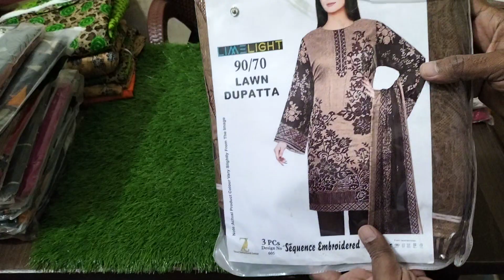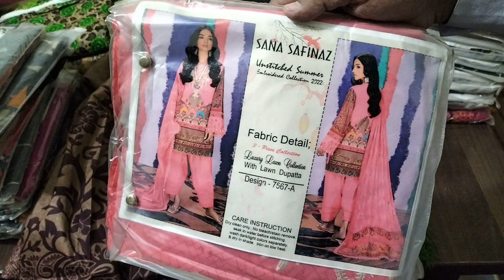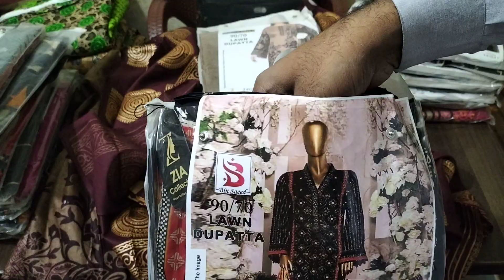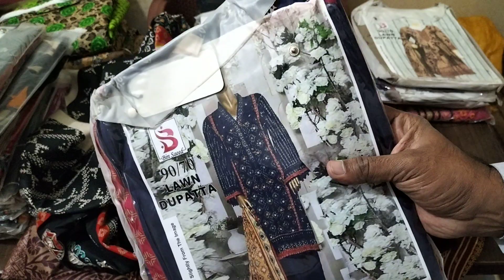9070 Lawn 2024. Lawn Dupatta. Cash on Delivery.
9070 Lawn 2024. Lawn Dupatta. Cash on Delivery.